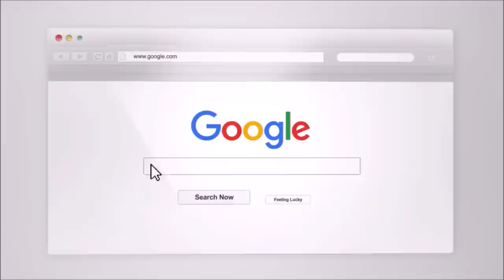What Your Ex Is Thinking During No Contact? The Dumpers Experience And Conflict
What Made Your Ex Break Up With You? In this video we look at your exes experience. We explore some of the struggles they faced, what drove them, and the risk they took. This video will look at what was behind their decision and what they may have experienced after they made it.

You can now find Craig on iTunes, Spotify and other podcast platforms.